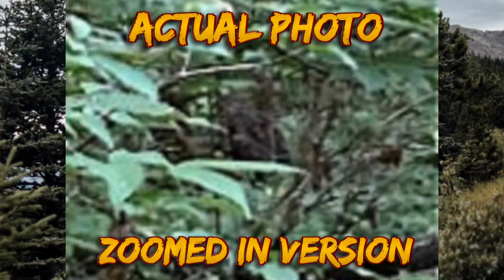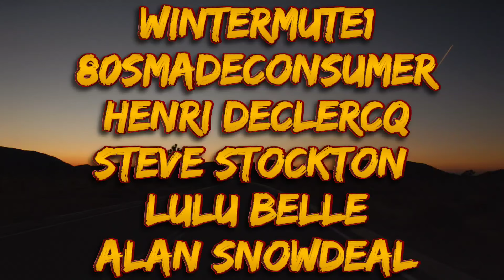SHOCKING PHOTO! + Real Reports | Five True Dogman Cryptid Encounter Stories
In this video I read Five real reports and true stories from viewers who encountered a Dogman
One witness even included a photo.